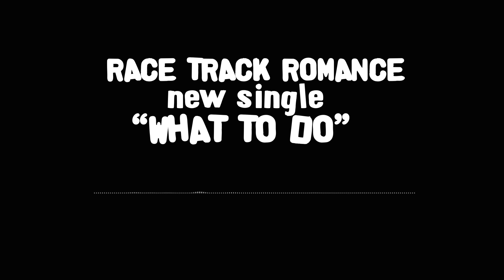Race Track Romance (Logan Houge) - What To Do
New single off of my upcoming album titled "The Best Part Of Me"